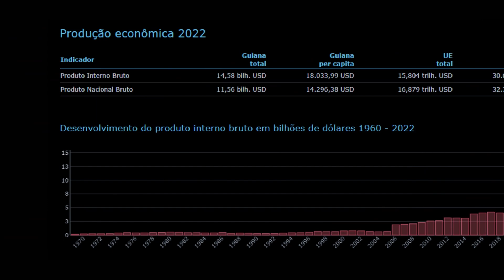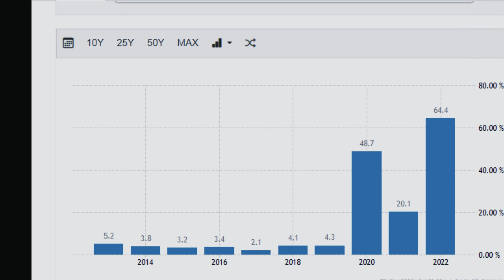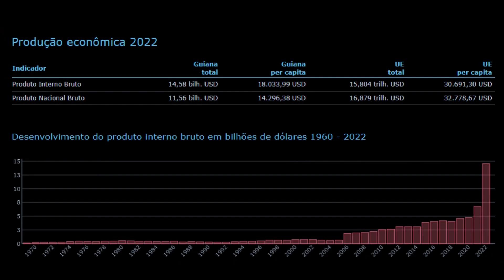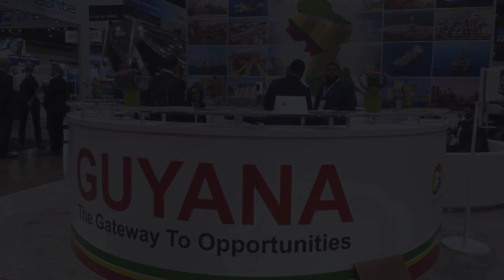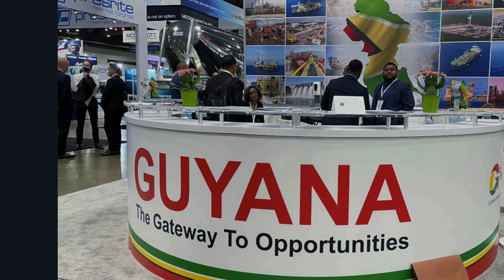Venezuela e a anexação do Essequibo: Geopolítica e História do Conflito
🌍 Aprofunde-se na disputa pelo Essequibo entre Venezuela e Guiana! Descubra a geopolítica e a história por trás desse conflito territorial. 🤔 Entenda os desdobramentos do referendo de Maduro e seu impacto na região. 🛢️🌿 Explore o potencial do petróleo e os interesses geopolíticos envolvidos.

CONHEÇA MEUS CURSOS:
1- Cursos de Nível Médio

2- Cursos de Nível Superior